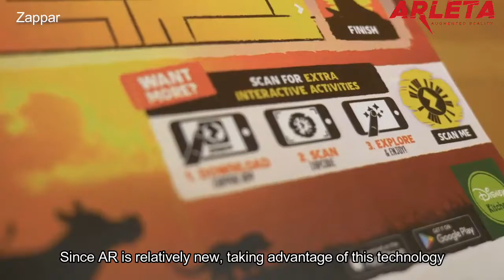Hidupkan Pembungkusan Produk Anda dengan Teknologi Augmented Reality